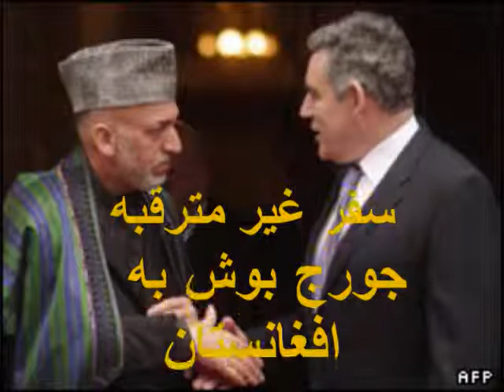Fazil Sangcharaki فاضل سنگچارکی سخنگوی جبهه متحد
در رابطه سفر غیر مترفبه جورج بوش به افغانستان